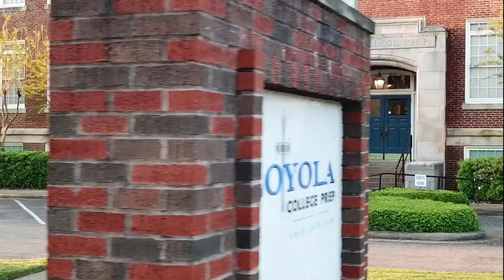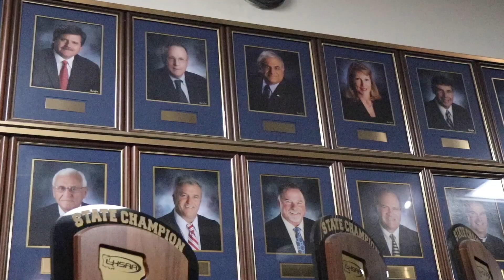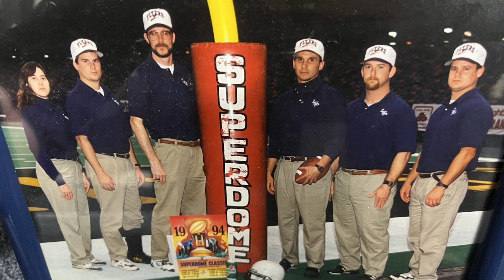The Rundown - Oct. 5, 2023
Fall Break is almost here! Hosted and produced by Mary Houston Mull and Madeline Lowe.